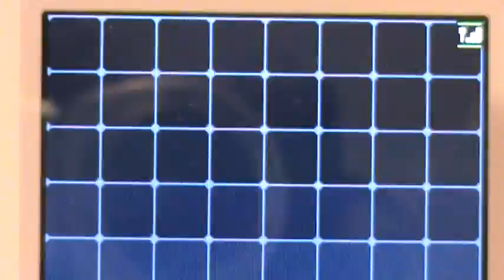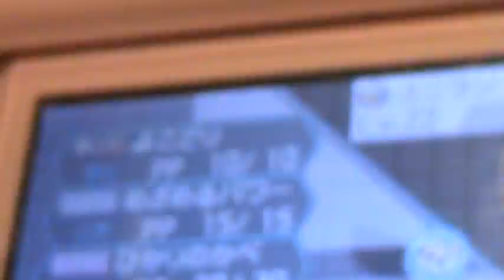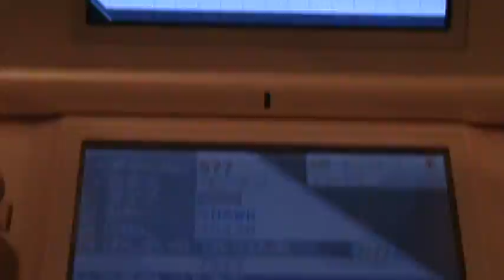SHINY SOLOSIS!!! 3 SHINYS IN 12 hours!!!! all from DIFFERENT GAMES!!!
2 shinys within 5 minutes,  3 shinys within 12 hours.  I didn't even hunt for 12 hours maybe for 6.  This japanese game hasn't given me a shiny since April 7th 2011.  WOW 3 shinys, all on different games.  I think i should buy lotto tom.